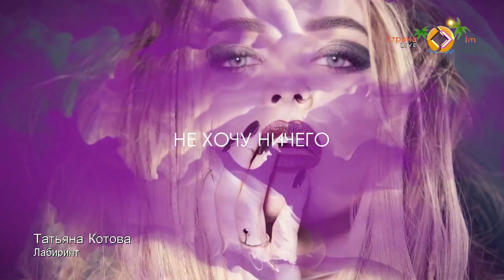Татьяна Котова в эфире Страны FM